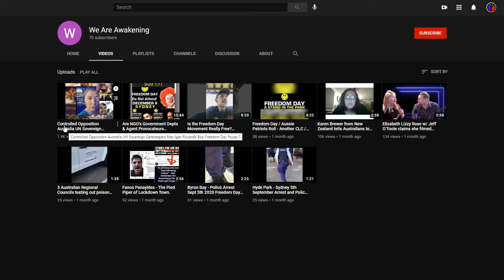The loudest voices have the least to say – manipulation, control, subvert, Max Igan is just one